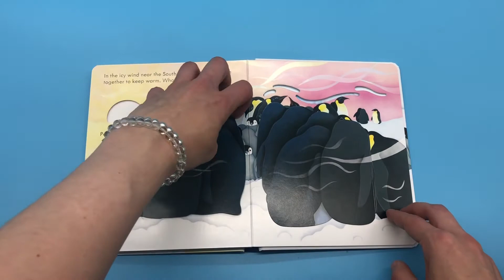Usborne - Peep Inside Snowy Places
Peep under flaps and through holes to explore the snowiest places on Earth in this little wintry book. Peep under the snow to see polar bear cubs coming out of their den, seals and narwhals in the icy sea, peep behind penguins near the South Pole to meet their fluffy chicks, and peep behind the clouds to see the Northern Lights glowing in the sky.